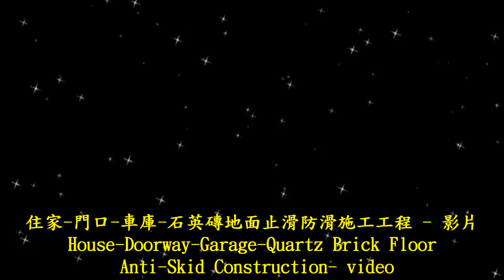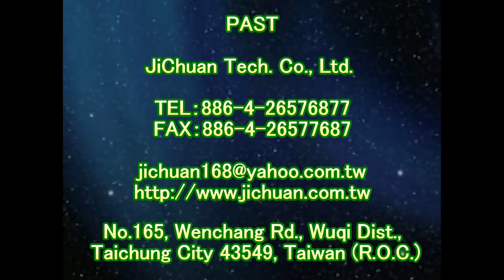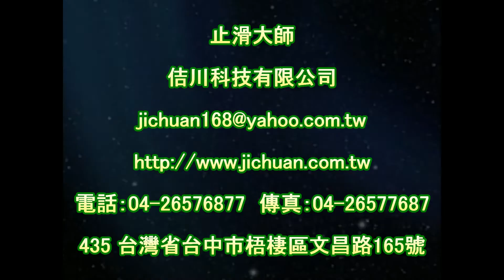止滑大師 1381 - 住家 - 門口 - 車庫 - 石英磚地面止滑防滑止滑施工工程 - 影片